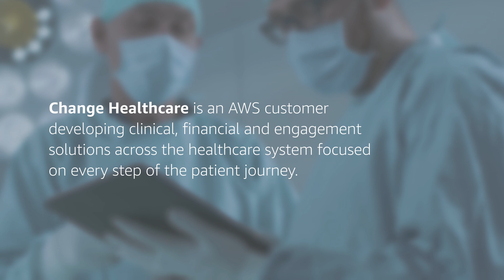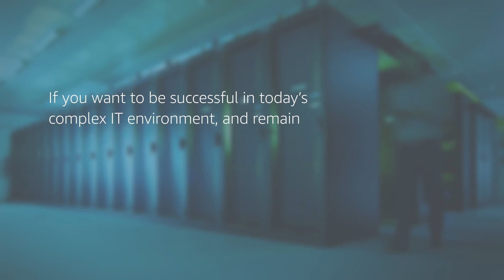Velocity Helps Change Healthcare Migrate Workloads to AWS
The AWS Competency Program highlights APN Partners who have demonstrated technical proficiency and proven customer success. See how Velocity Technology Solutions, an APN Premier Consulting Partner with AWS Competencies in SAP and Oracle, helped Change Healthcare with their IT needs and workload migration.

If you want to be successful in today’s complex IT environment, and remain that way tomorrow and into the future, teaming up with an AWS Competency Partner like Velocity is The Next Smart.